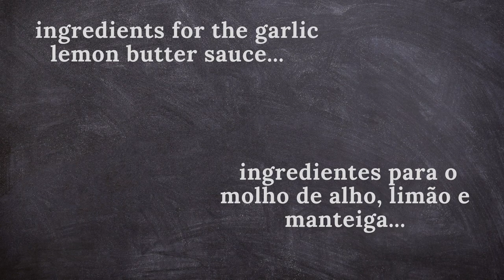ROASTED SEA BASS IN GARLIC LEMON BUTTER SAUCE!!! UN-REAL!!!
ROASTED SEA BASS IN GARLIC LEMON BUTTER SAUCE

Let me put it this way: There is no way to miss it!
Not only a freshly caught Sea Bass is very forgiving when it comes to cooking skills, but it’s also the texture is heavenly!
This fish tastes amazing roasted like in this recipe, or cooked in a fish stew, which I made in another video here on the channel (Peixada)!
Thanks again to my neighbor Charmaine for this amazing Sea Bass!

SIDE NOTE
YOU WILL FIND EACH VIDEO’S FULL, DETAILED RECIPE RIGHT HERE IN EACH DESCRIPTION SESSION!

TOOLS
Chef’s Knife
Cutting Board
Medium-size bowl
Small-size bowl
Skillet
Garlic Mortar
Sauce Pot
Tray
Parchment paper

INGREDIENTS
THE FISH
1 Lb Sea Bass

THE SAUCE
3 tablespoons Butter
1 teaspoon salt
The juice of 1 Lemon
2 tablespoons Parsley, finely chopped
2 tablespoons Garlic Salt Paste

THE DUST
 1/4 teaspoon Paprika
1/4 teaspoon salt
1/4 teaspoon Black Pepper

DIRECTIONS
THE GARLIC SALT PASTE
In a mortar,
Add 5 minced cloves of garlic
Add 1 teaspoon of salt
combine well, until a paste is formed. Set aside.

DIRECTIONS
THE SAUCE
Bring a sauce pot to medium heat
Add the butter
Add the parsley
Add the lemon juice
And the garlic salt paste
Combine well. Bring it to a boil.
Turn off the heat when it begins to smell fragrant. Set aside.
DIRECTIONS
THE DUST
In a small bowl
Add the paprika
Add the salt
Add the Black Pepper Combine well. Set aside.

DIRECTIONS
THE FISH
Lay parchment paper on a tray
Sprinkle the dust
Lay the fish on top
Coat the fish with 1 teaspoon of the reserved olive oil
Rub more dust around the fish, gently pressing it into the flesh. Set aside.

DIRECTIONS
ROASTING THE FISH
Bring a skillet to temperature

Add the rest of the olive oil (if it is too much you can always use a paper towel to suck a little bit of it)
When hot
Add the fish
Brush a little bit of the garlic lemon butter sauce on it
Flip to the other side after 4 minutes
Continue brushing with the sauce.
Let it rest for 1 minute before serving.

Are you enjoying the channel so far? Hit the notification button! :-)
Send me a recipe to be featured on the channel!